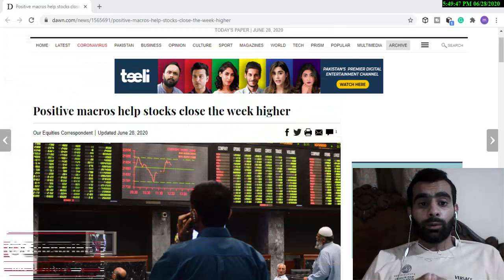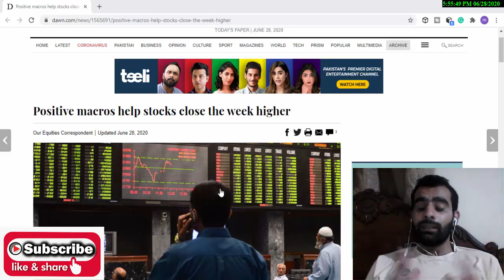Pakistan Stock Exchange Investment Guide & Weekly Review [Just 6 Mins]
Pakistan Stock Exchange Investment Guide & Weekly Review in this video is to educate investors of Pakistan Stock Exchange that which factors are important to analyse. I have tried my best to educate my viewers to earn profits from Pakistan Stock Exchange by learning the Basics. Please Watch Complete video and support me.

How I Joined PAKISTAN STOCK EXCHANGE And WHY I Invested in Stocks My Complete Story in Urdu / Hindi